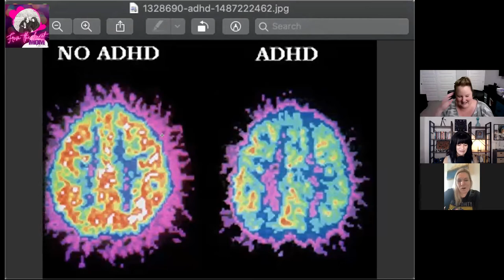Dealing with ADHD and Autism as an Adult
Meet Jen, AKA JD.  After seeking help to evaluate and treat her daughters' ADHD condition and recognizing the same in herself, she decided to get an evaluation.  Listen as her story unfolds.  You'll be inspired by her bravery and all the clarity she's gained along the way.

MOMnation Summer of 2021